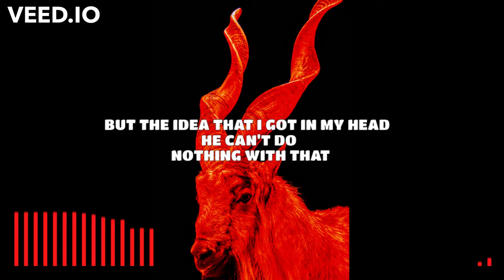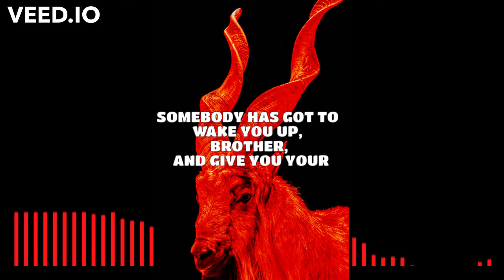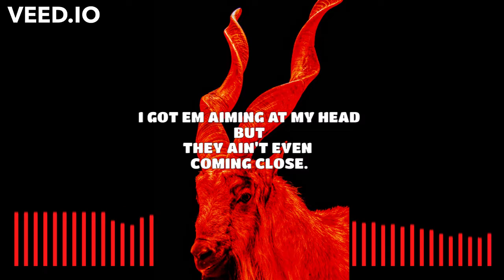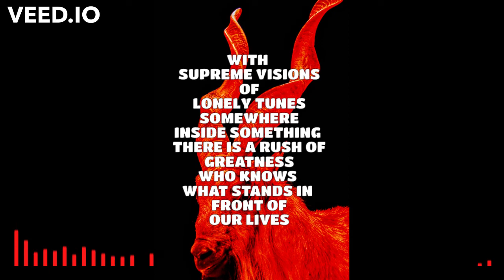Markhor- (DO THE MOST)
This track was inspired by the Joe Budden podcast, Stone Cold Steve Austin, and a conversation with a man who did not understand what it takes to be a creator.
The purpose of this song is to highlight the difficulty in trying to make it in this world. Once you've been through so much sometimes you have to stand at the top of the mountain that you've conquered and take a moment and enjoy it. As I look back on my life this is what I came up with...

I don't know why they're talkingshit when they know I deserve a toast.
lyrics
I don't know why they talkingshit when they know I deserve a toast wonder why I do the most because I'm one of the goats I got a name of that my head but they ain't even coming close f*** it I just had to gloat because I'm one of the goats

Remember when I was in public housing so much depression I felt like I was drowning now I stand surrounded by so much resilience fortified my mind now all I think of is brilliance my therapist says I'm traumatized it took me thirty years to realize even though I was subjected to that trauma I didn't have to be a Niger Niger I could be Obama.

Remember when I thought I'd never see a sunny day woke up this morning and I just made a hundred k at eighteen I thought for sure that soon I passed away but luckily I got the mind frame of Cassius Clay see I was stuck between a rock and a hard place and in that moment of Anguish I saw God's face I asked God what the f*** did he see in me he said he saw everything you needed me to be.